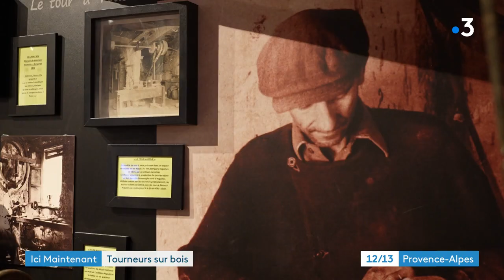Visite du musée des tourneurs sur bois d'Aiguines, au-dessus du Lac de Sainte Croix.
La boule cloutée, ancêtre des boules de pétanque, connue dans le monde entier, est fabriquée grâce au travail acharné de ses habitants d'Aiguines.

Intervenants :

Daniel Kaag, directeur de l'école Escoulen
Alexis Arsac, responsable Atelier Ecole Escoulen
Géronime Chareyron, tourneuse sur bois

Un reportage de :

ACCARIAS Sophie
MATHIEU Christian
COURTHIAL Mathieu
HERVE Philippe